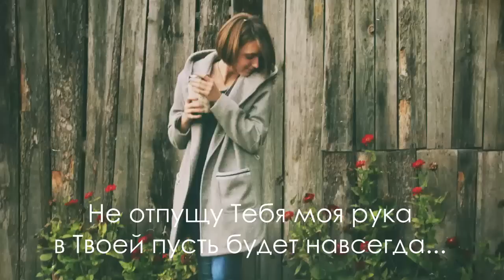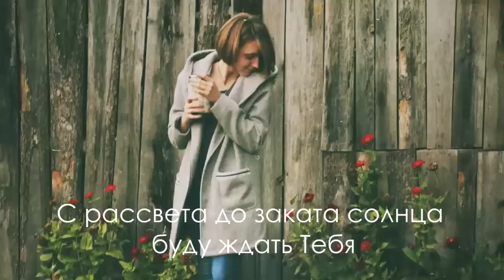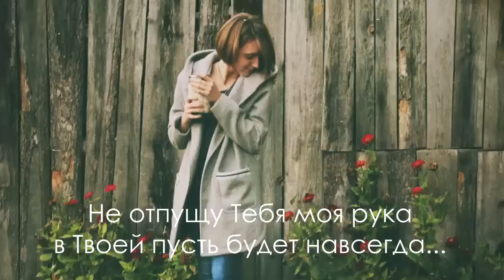Вадим Плахотнюк Не передвигай межи давней